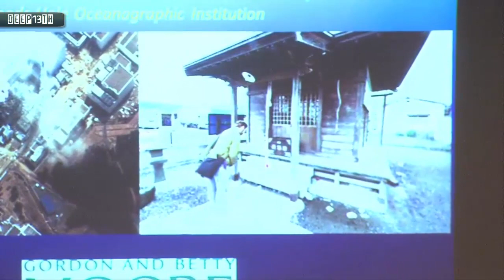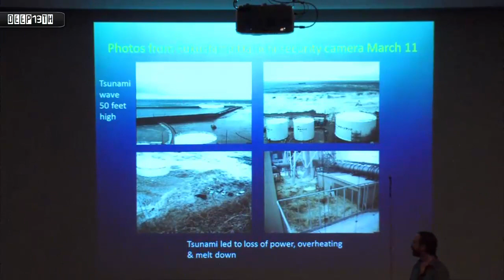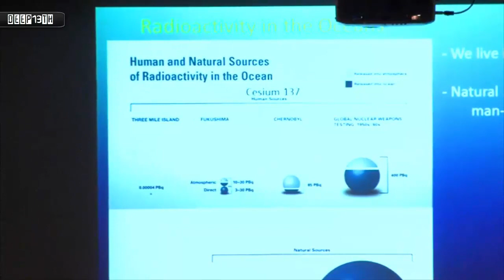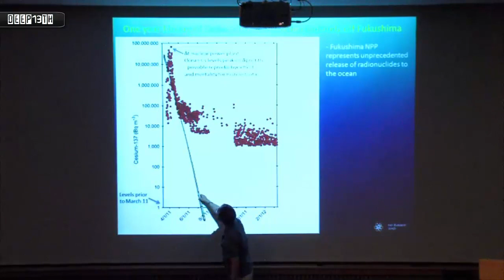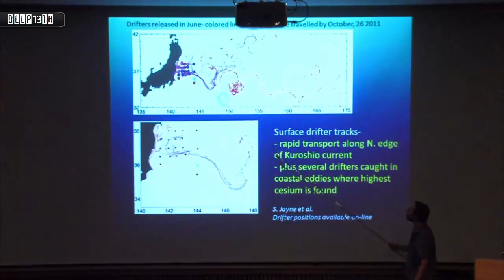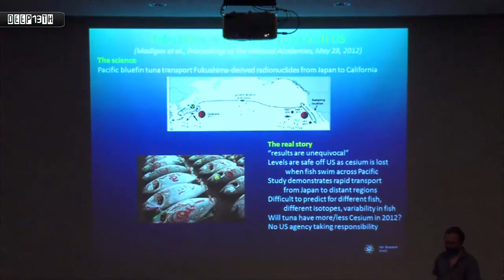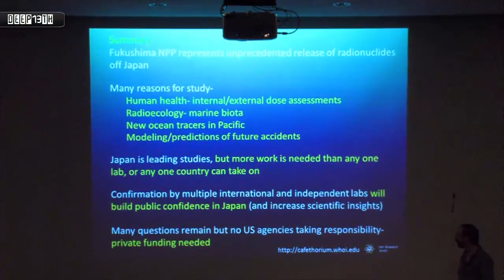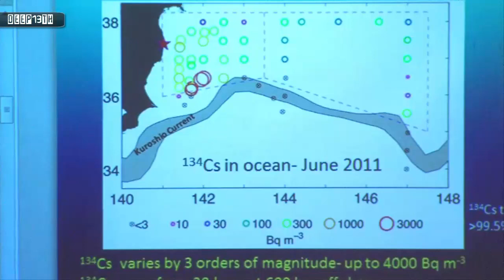Nuclear Watch: Fukushima plutonium floating on surface got leaks everywhere K.Buesseler 1/2/2015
Woods Hole Oceanographic Institution, Science Made Public Fukushima Radiation:

    51:00 Ken Buesseler, Woods Hole  senior scientist: People have a hard time with radiation risk because we can’t taste it, we can’t smell it… we have no control over this accident.
    5900 Question: I’m wondering about the corium and whether anything you’ve detected in the water is coming form the core, the meltdown?
    59:30 Buesseler: Great question… What I’m thinking of are things like plutonium uranium, the fuel itself… We’ve actually seen, I’d say a trace amount of plutonium, I’ve seen two talks on that… It doesn’t come out as a gas, it’s in the ocean, probably because of all that cooling water they put on there. Hydrogen makes it very acidic… it dissolves some of the materials and bring that back into the ocean… We haven’t yet taken that into the seafood… [It] may have come out in the hot acidic water, that’s been — still to this day btw – they’re putting on 100s of tons of water a day to cool those reactors and only recovering about half of that water… They have to cool that thing for decades, for years certainly and that takes water and they’ve got leaks everywhere.

Published: January 2nd, 2015 at 6:33 pm ET
By ENENews
Email Article Email Article
345 comments

2014 Conference on Radioecology and Environmental Radioactivity (final link at bottom of page), K. Buesseler, E. Black, and S. Pike of Woods Hole Oceanographic Institution; T. Kenna of Lamont-Doherty Earth Obseratory; P. Masqué of Autonomous University of Barcelona, Sept 12, 2014 (emphasis added): Plutonium Isotopes In The Ocean Off Japan After Fukushima — The Fukushima Dai-ichi nuclear power plants (NPPs) are known to be an unprecedented accidental source of 137Cs, 134Cs and other volatile radionuclides to the ocean. Much less is known however about the extent of input of refractory radionuclides such as plutonium to the environment. Limited available data from land soils and vegetation, suggest at least some atmospheric delivery of particulate Pu… In 2011, in surface ocean waters, we found ratios 240Pu/239Pu 0.3, which implies a component of Fukushima Pu had been delivered to the ocean… Fukushima derived Pu was not found deeper in the water column.